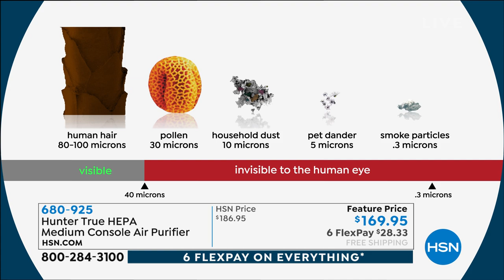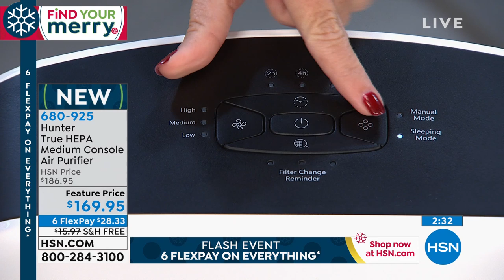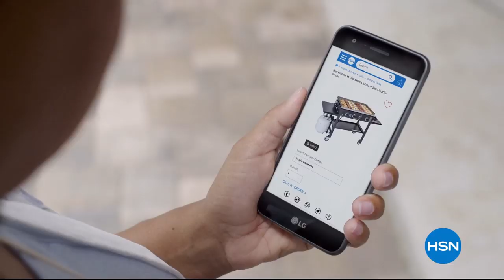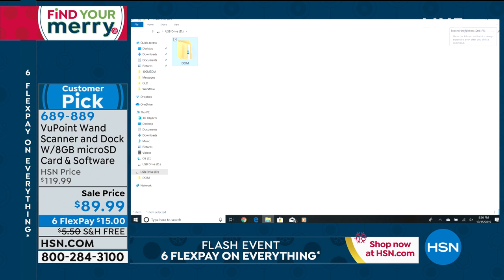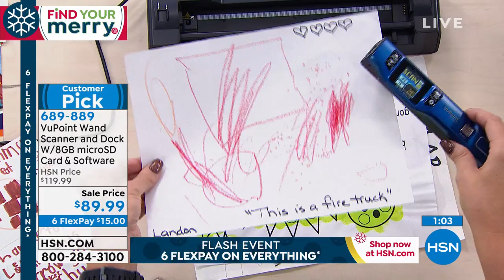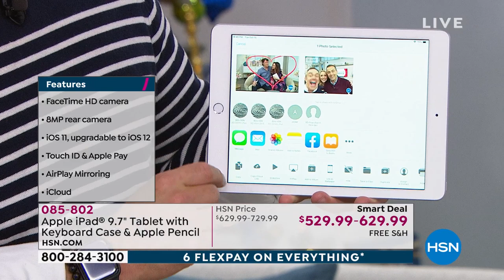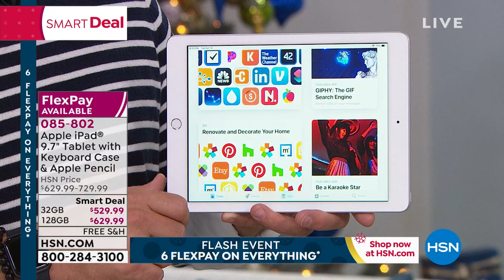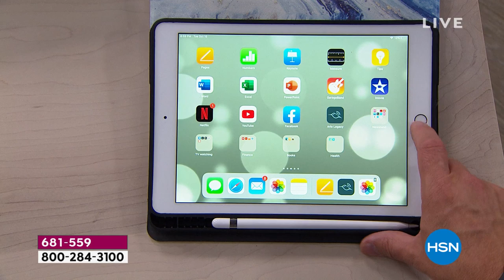HSN | Great Gifts 10.15.2019 - 08 PM